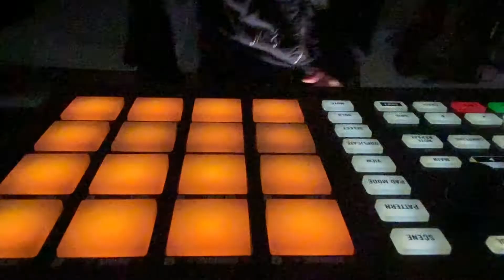Dubstep riffs played on Native Instruments Mirko MK2 Controller